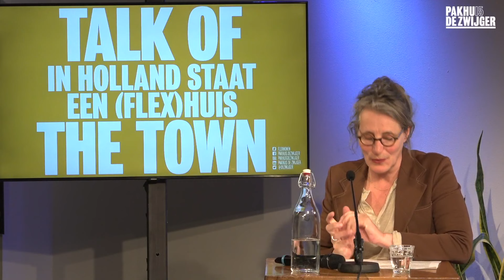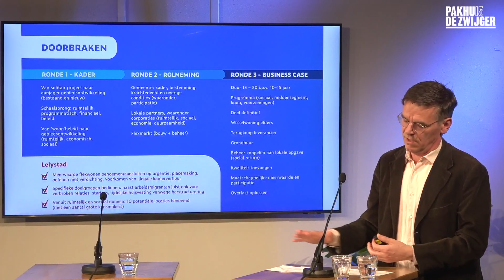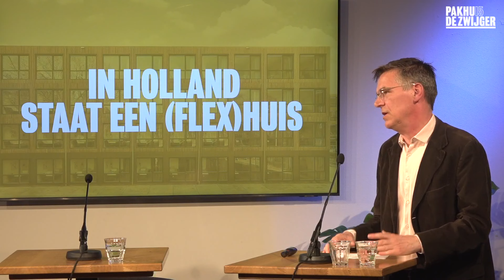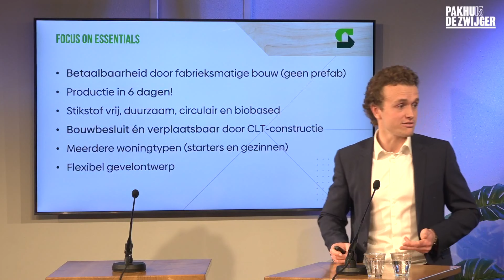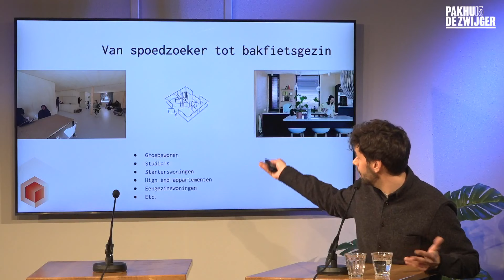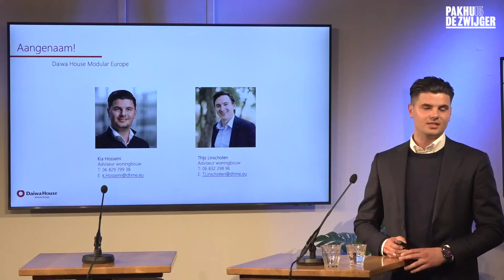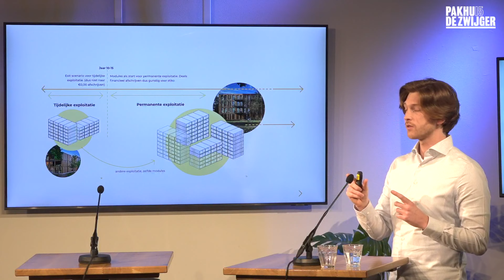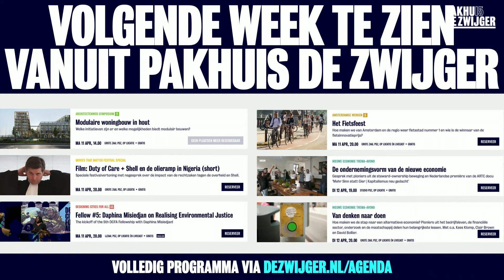Talk of the Town Special: In Holland staat een (flex)huis!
Kunnen flexwoningen bijdragen aan het oplossen van de nijpende woningvraag in de Metropoolregio Amsterdam? En hoe gaan ze er dan uitzien?

Nergens in Nederland is het tekort aan woningen zo groot als in de Metropoolregio Amsterdam (MRA). Op korte termijn kan er niet voldoende nieuwbouw gerealiseerd worden. Daarom zijn creatieve oplossingen nodig. In de Woondeal hebben de MRA-gemeenten afgesproken om 3000 flexwoningen in 5 jaar te bouwen. In het nieuwe regeerakkoord doet het kabinet daar nog een schepje bovenop en maakt er 3000 per jaar van. Waar halen de MRA-gemeenten die woningen vandaan? Waar vinden we de ruimte en hoe gaan ze er dan uitzien?

In deze bijeenkomst maak je kennis met een aantal innovatieve vormen van flexwonen. Ook komen de resultaten van een Inbo-onderzoek naar de mogelijkheden voor snelle realisatie van goede flexwoonprojecten op tafel.